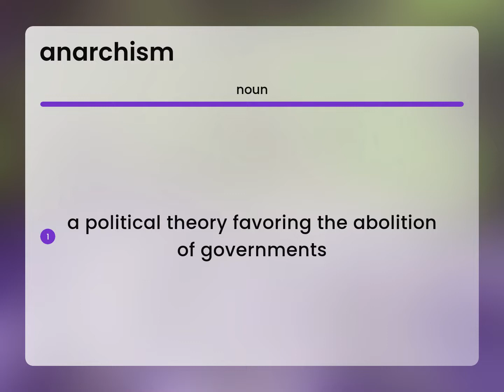Anarchism • definition of ANARCHISM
ANARCHISM in the dictionary

Susan Miller (2023, June 20.) What is Anarchism?